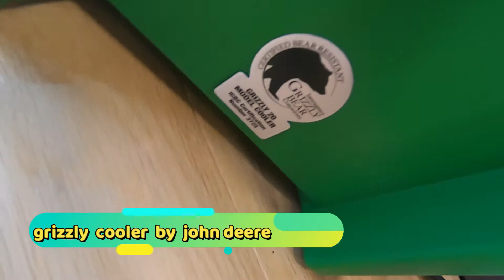キャンプ用具 クーラーボックスをカスタマイズ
キャンプ場で他人様の用具とかぶることは結構あります、新調したのにとなりのキャンパーと一緒ではげんなり、盗難防止を兼ねてカッティングシートでカスタマイズされては。